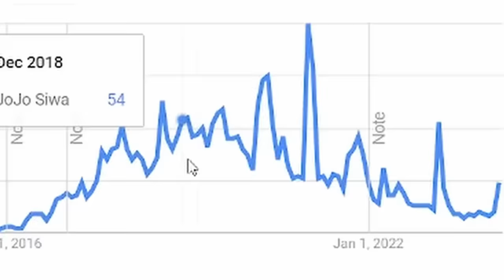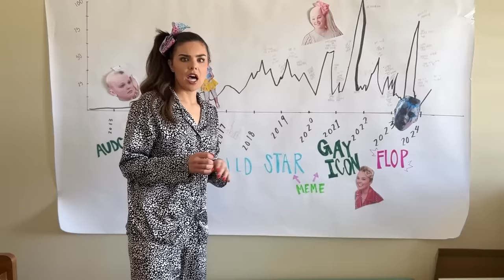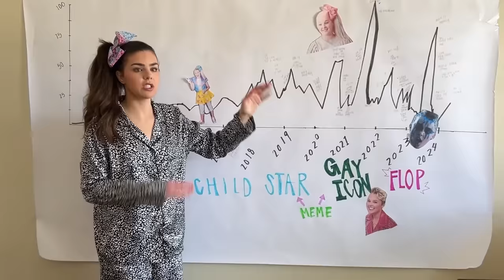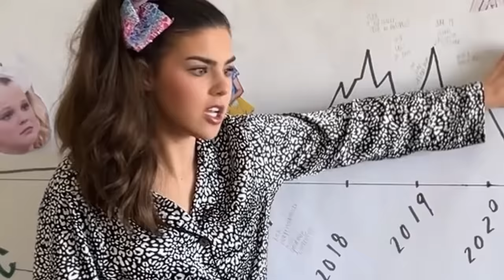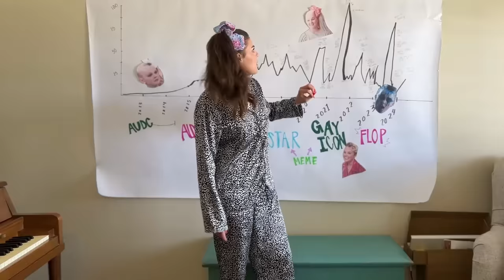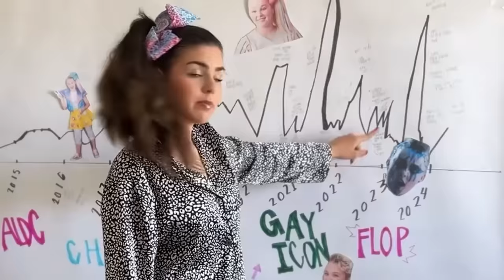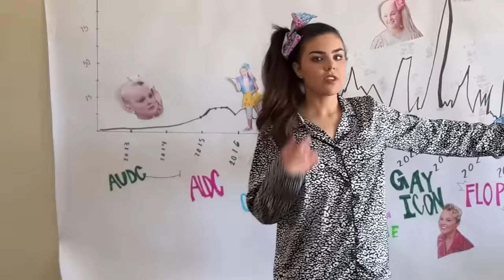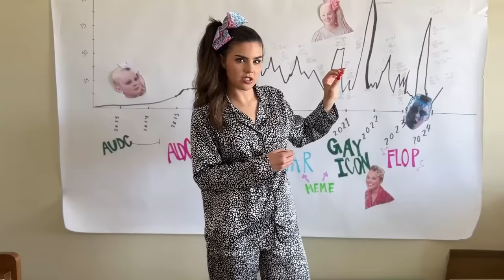Is this the downfall of JoJo Siwa?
INSTAGRAM.COM/TYLERBENDERR
TIKTOK.COM/TYLER.BENDERR

From controversies to personal struggles, we're dishing out the deets on what went wrong. From Dance Moms, to Reality Tv, to every Walmart in America, JoJo has made her way to stardom. However, is her star falling?